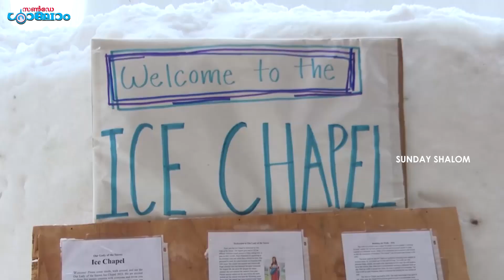മൈനസ് 7 ഡിഗ്രിയില്‍ ഒരു ദിവ്യബലി | Sunday Shalom | Ave Maria